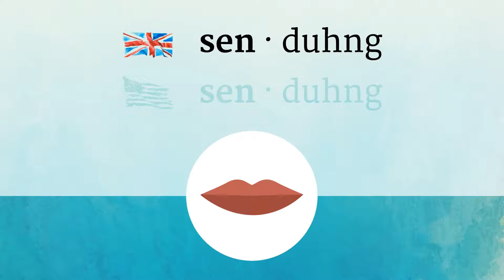SENDING pronunciation • How to pronounce SENDING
How to say Sending in British English and American English?